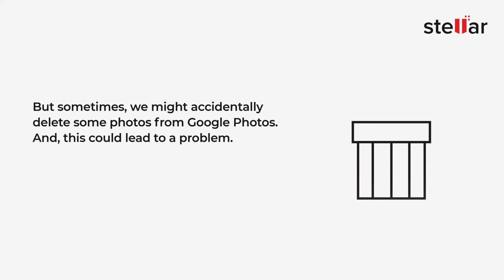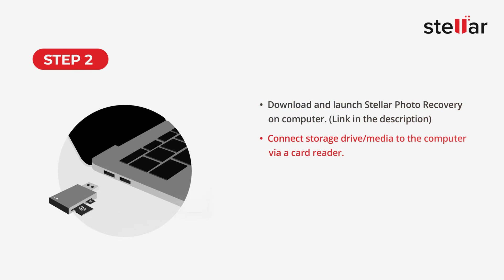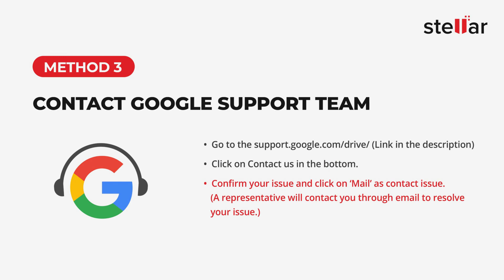How to Recover Deleted Photos from Google Photos?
* Google Photos is a popular and convenient way to store photos. You can free up your device space by saving unlimited photos in this Google cloud offering, and view them on any computer, tablet, or mobile phone. You can recover deleted photos from any device with Stellar Photo Recovery software.

** Although Google Photos ensures your photos are always with you, there are abundant cases of photo deletions. Permanently deleted photos from your mobile phones or computer remain in the Trash folder of Google Photos for 60 days.
** You can leverage Stellar Photo recovery software to recover deleted Google Photos if you couldn’t find your photos in Google Photos Trash. You can recover permanently deleted photos from a phone, laptop, SD card, or other storage media.

Stellar Photo Recovery
Supports popular camera brands — Nikon®, Canon®, Sony®, Kodak®, Olympus® Samsung®, Pentax®, Minolta®, Sigma®, Fuji®, Olympus®, Epson®, Mamiya®, Panasonic® & all latest camera models.

0:00 Start
0:28 Recover from Trash
0:38 Recover from Trash using computer
1:00 Recover from Trash using Android or iPhone
1:31 Recover using Stellar Photo Recovery software
2:20 Contact Google support team
2:39 Benefits of using Stellar Photo Recovery

Stellar Data Recovery is your trusted partner since 1993 having 3 million-plus satisfied customers globally. Stellar to the rescue! Visit Stellar Info Dot Com to rescue your files right now.